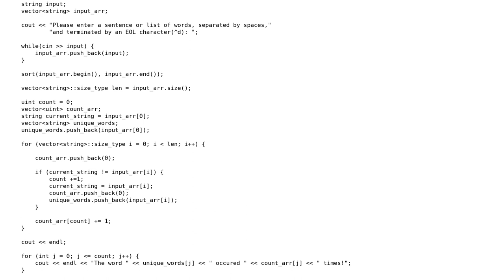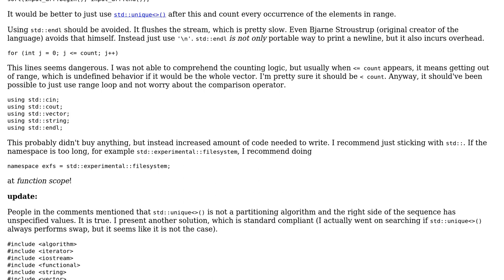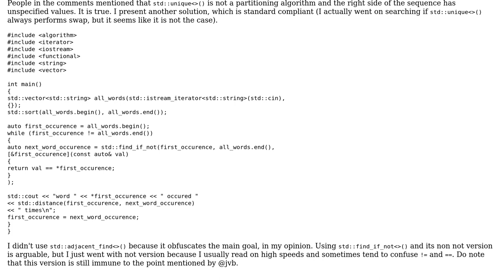Counting how many times each distinct word appears in an input (3 Solutions!!)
Counting how many times each distinct word appears in an input

With thanks & praise to God, and with thanks to the many people who have made this project possible! | Content (except music & images) licensed under CC BY-SA | Music | Images & others | With thanks to user Will user jvb user JAustin user Incomputable and the Stack Exchange Network Trademarks are property of their respective owners. You are responsible for your own actions.